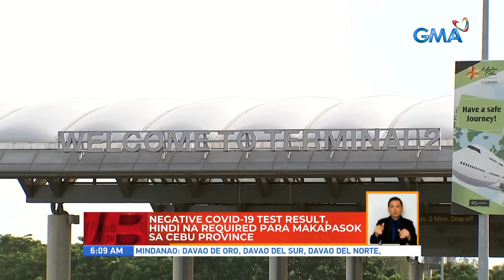Negative COVID-19 test result, hindi na required para makapasok sa Cebu Province | UB